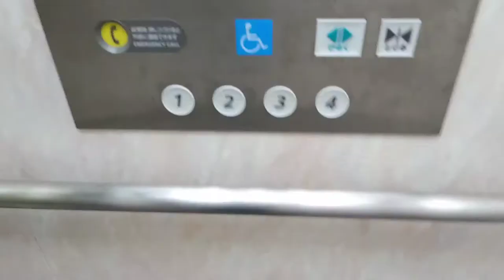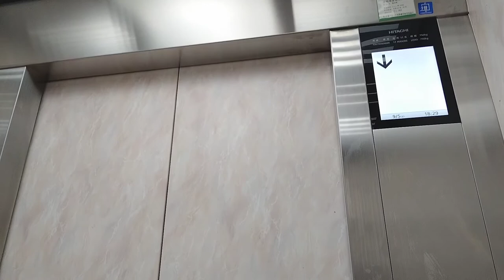[ヨーロッパ軒敦賀店]日立製エレベーター 1F→3F→2F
北陸の玄関口敦賀。ヨーロッパ軒の本店は福井市内にあるが、支店は敦賀にもあります。名物のソースカツ丼、皆も福井に来たら食ってくんしゃい。

エレベーターはここでも日立製。福井県民は日立信者？